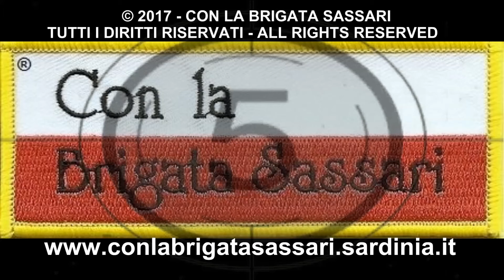LIBANO: GIORNATA INTERNAZIONALE PACE AL SECTOR WEST DI UNIFIL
SHAMA,  SETTEMBRE 2017 - In occasione dell’International Day of Peace, il contingente italiano in Libano ha organizzato l’esposizione di prodotti tradizionali e artigianali attraverso la collaborazione con associazioni di donne locali, nella base “Millevoi” di Shama. L’iniziativa, nata nell’ambito delle attività Civil and Military Cooperation (CIMIC), ha visto l’ampia  partecipazione dei militari italiani e stranieri che compongono l’UNIFIL Sector West e ha offerto l’occasione di promozione dei prodotti  artigianali tipici del distretto di Tiro e Bint Joubail, città principali del Sud del Libano. Il Gen. Francesco Olla, Comandante della Joint Task Force-Lebanon, ha visitato gli stand montati nel piazzale principale della base. Attraverso lo sviluppo di progetti che possano incrementare le capacità artigianali delle donne locali, il Contingente italiano, svolge quotidianamente attività di supporto alla popolazione locale attraverso iniziative a loro favore, oltre alle attività operative di controllo delle zone di confine e della linea di demarcazione, meglio nota come Blue Line, e addestrative a favore delle unità dell’Esercito Libanese di stanza nel Sud, come previsto dalla Risoluzione del Consiglio di Sicurezza delle Nazioni Unite n.1701.
L’International Day of Peace nasce in ambito internazionale nel 1981, con l’obiettivo di offrire un momento di riflessione e consapevolezza. In tale occasione le Nazioni Unite chiamano un globale “cessare il fuoco” per 24 ore, con la speranza che un giorno diventi permanente.